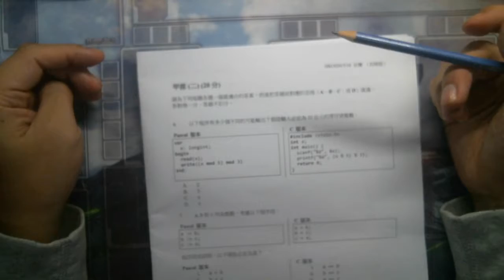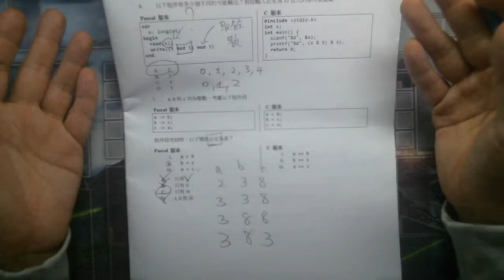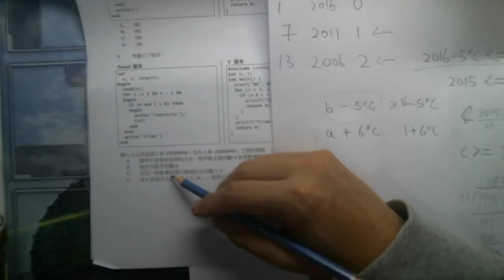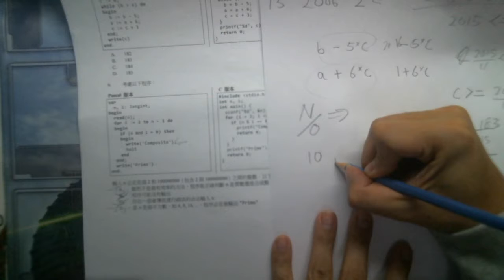15-16 Section A #6-9